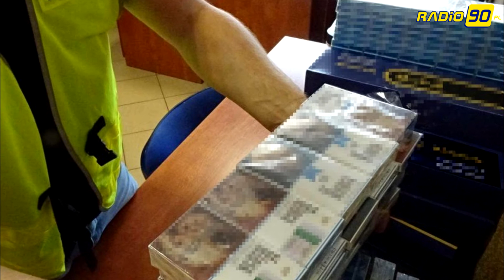Radio 90 na sygnale [01.11.]. Wypadki, interwencje, zdarzenia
Interwencje policji, straży pożarnej. Zdarzenia kryminalne z regionu. Wybrane akcje Straży Granicznej i wiadomości Izby Celnej. Zobaczcie!